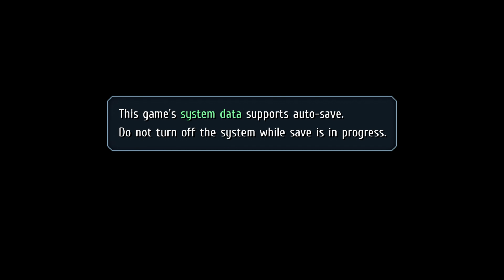[PS4] [Eng] Legend of Heroes : Trails from Zero #01